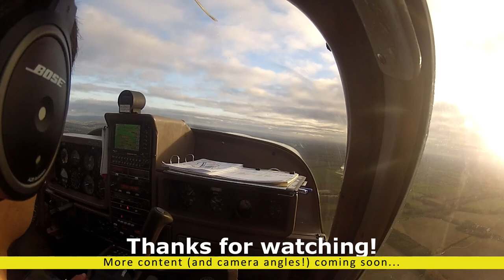Flight Vlog | TB10 - Kemble to Thruxton | EGBP | EGHO | ATC Audio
VLog Flight from Kemble to Thruxton in a Socata TB10 G-IANC.  We managed to grab a break in the unsettled weather we are currently having in the UK to run the engine and pickup some fuel.  Thruxton has an interesting joining procedure due to it's location with close proximity to several military airfields.